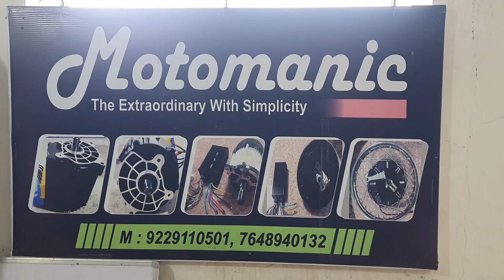Restoration of scrap Golf Cart in to New | electric golf cart | diy golf cart |how to make golf cart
Restoration of a Scrap Golf cart in to completely new Electric Golf cart. 4 selater, Range 70km , top speed 30Kmph.

Golf Cart 4/ 6 / 8 / 12 seaters
We in design & development, drive train solution and deals in all BLDC and PMSM Motor from 1000watt up to 15Kw of higher power for EV applications.
Go cart video